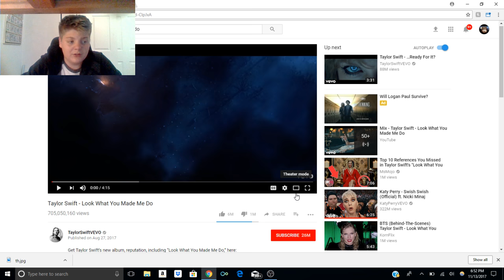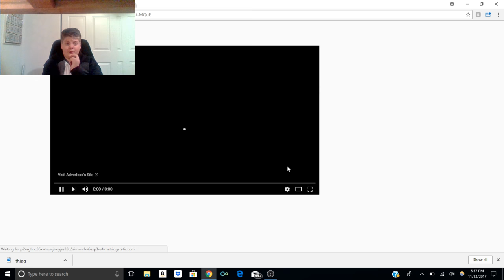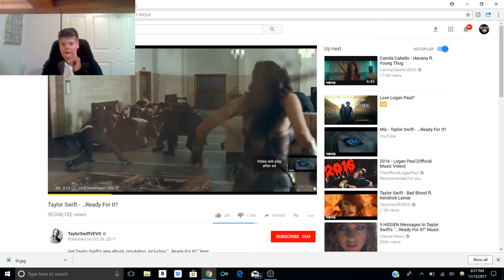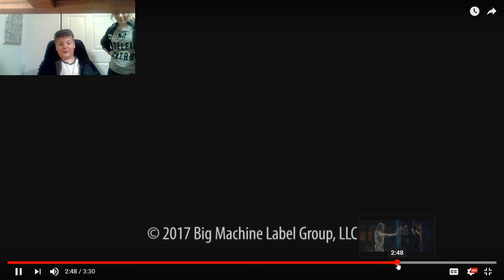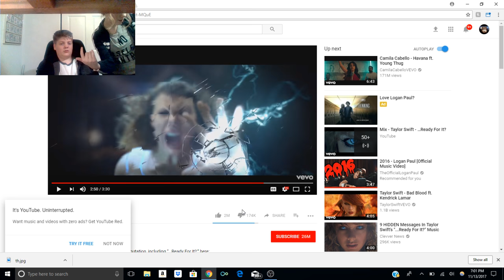GUCCI GANG PARODY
GUCCI GANG SUCKS